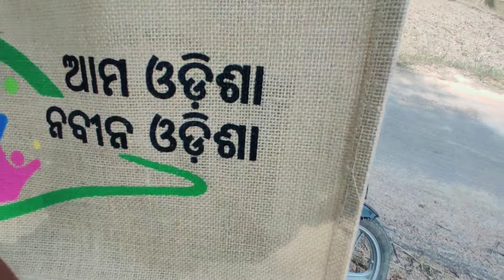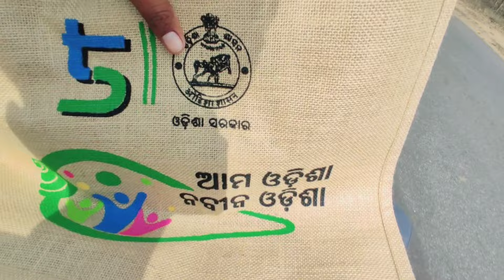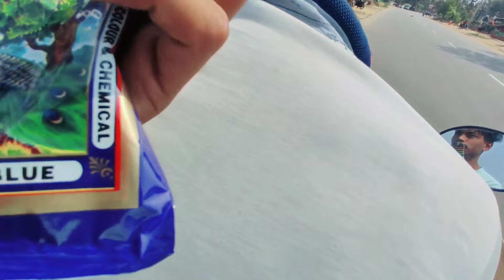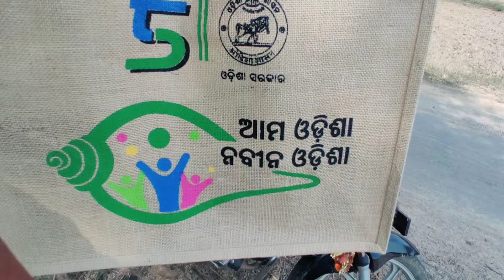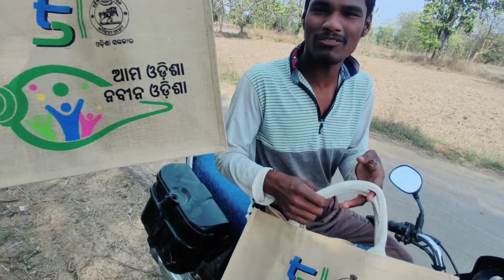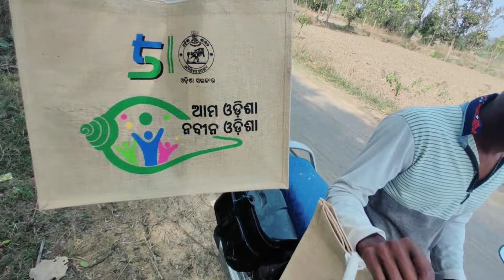Jhula Amke ken na Milla 😄||Sambalpuri vlog video 😍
your queries 👇
outdoor vlogs
organic village life
eazy vlogs
celebrity vlogs
servicing blog
jason go ulogger
bhil food
ristin vlogs
my new vlogs
my first blog blogging blog kaidi
new sambalpuri short video
nuapada log
sambalpuri stage program dance video
my first vlog recently uploaded
ruku suna vlog
sambalpuri dance cover
sambalpuri video viral
village comedy youtube channel
first vlog video on youtube
sambalpuri instagram reels
sambalpuri reels video 2023
nuapada college dance
starting a vlogging youtube channel
how to introduce yourself in first vlog
daily vlog category onyoutube
new odia funny comedy video
odia new short video
prank video odia vlog
first vlog odia video
odia blogging channel
sambalpuri video viral
sambalpuri comedy sabitri brata
village lifestyle odia vlog
z900 odia vlog
new sambalpuri short video dance
sambalpuri comedy old
my first vlog trending video
my first vlog title and description
odia blogging channel
first ulog video on youtube
daily ulog category on yo utube
my first vlog with my friends
my first ulog background video
interesting ulogs onyoutube
sambalpur tourist places odia